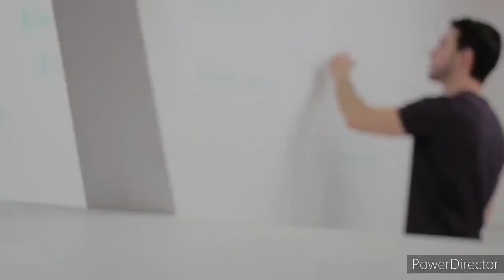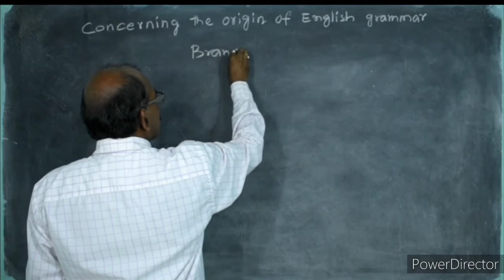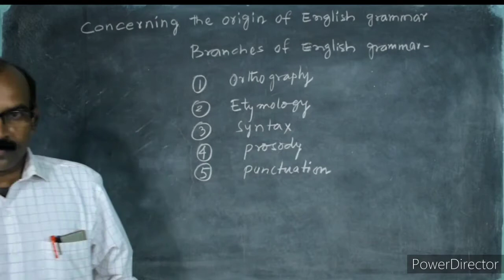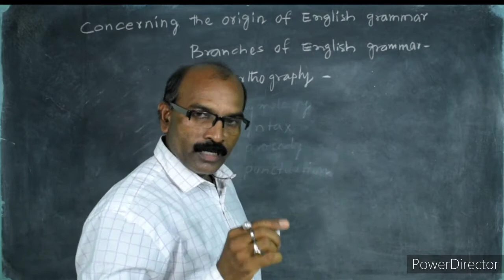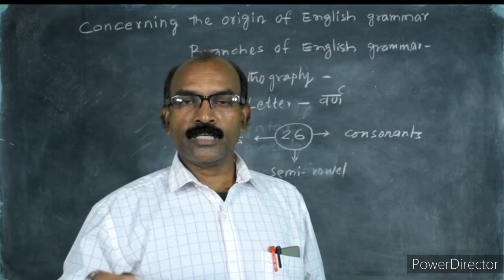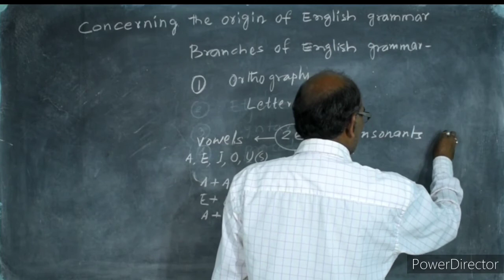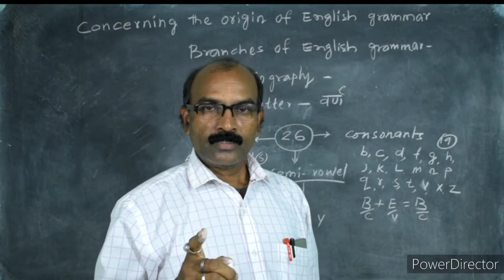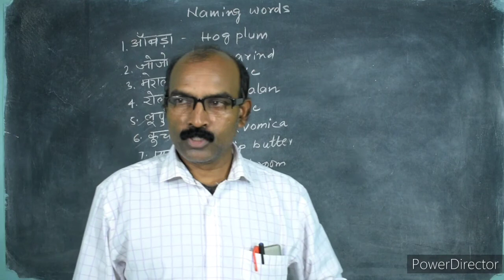Santhali English Teaching class 2.... Concerning the Origin of English Grammar...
पुटका, आमड़ा .etc दो English ये चेद को मेंता हा आ ,,,, नोवा वीडियो रे पे चेद आ.